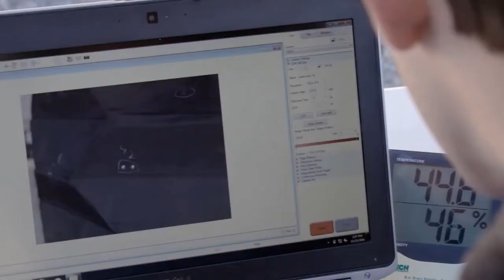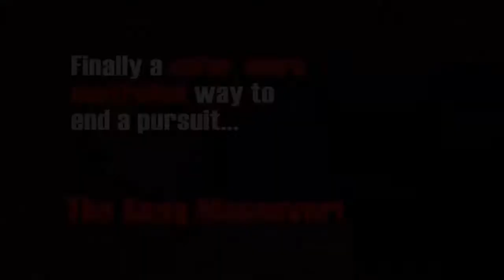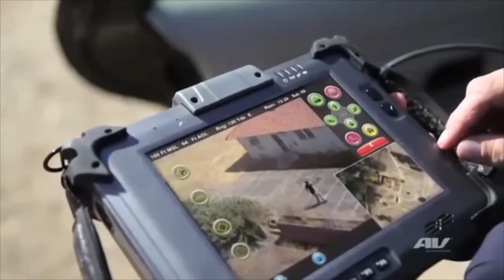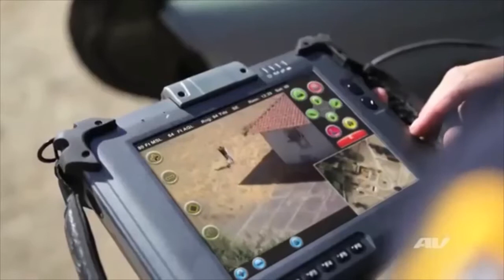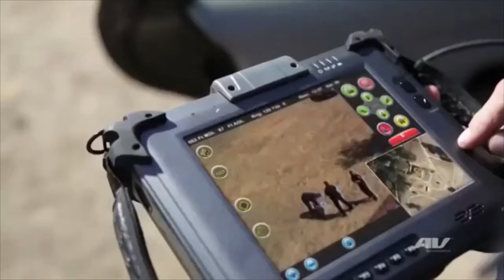TOP 6 POLICE GADGETS 2020 !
POLICE GADGETS FOR 2020

inventions
gadgets
technology
tech
review
tech new
amazing gadgets
amazing inventions at home
tech channel
tool
amazing tools
tech channel english
tech updates
gadget
inventions
invention
tools
tech gadgets
modern gadgets
new gadgets
amazing inventions
modern tools
Police gadgets
Police gadgets on amazon
Police gadgets to stop cars
Police gadgets toys
Police gadgets you have never seen before
Police gadgets 2020
Police gadgets and gear
Gadgets police use
New police gadgets
Police car gadgets
Coolest police gadgets
5 police gadgets

 ode brew grinder cafe performance for your counter-top 2020
 Top Game Controller Device 2020 .
 Incredible Bedroom and Space Saving Furniture for Small Spaces 2020
Best Smart Door Locks 2020 for Home [ Most Safest Smart Lock ]
Amazing Parking Garage Solution 2020 | [Garage Rises Out Of The Ground]
6 AMAZING CARS THAT ARE ON A NEW LEVEL 2020
Laser Pecker Pro 2020 [ The Most Advanced Portable Engraver ]
5 Best Inventions for Fishing and Camping 2020 [ Checklist ]
3 Amazing 3D PEN !
Foldeat Simplest Way to Carry Food !
Top 5 Best Refrigerators 2020 !